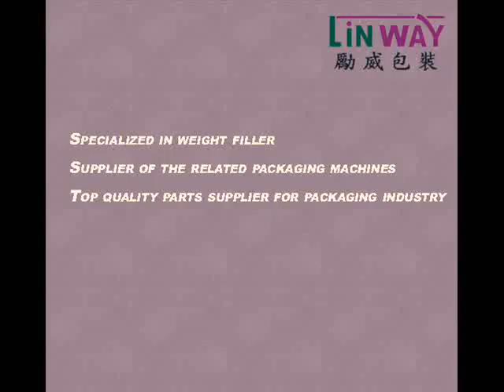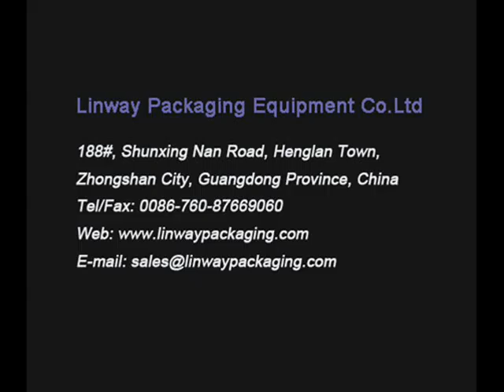Linway Strech Wrapping Machine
Shrinking Wrapping Machine